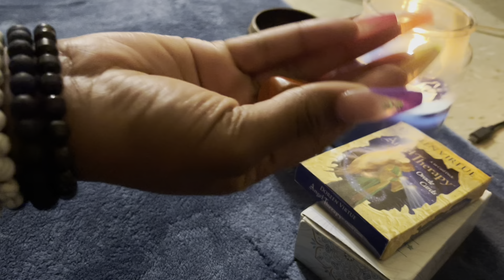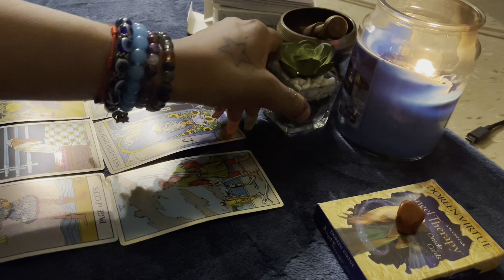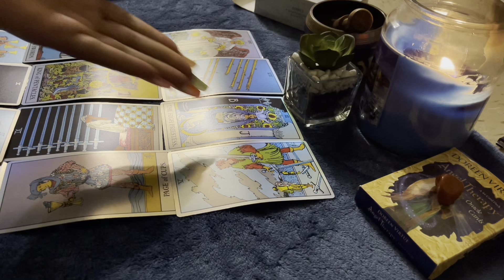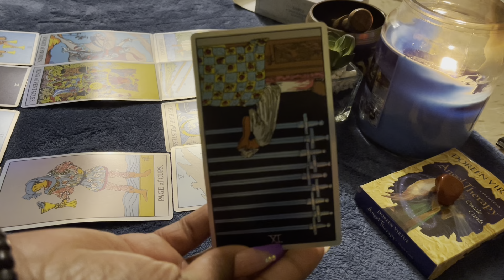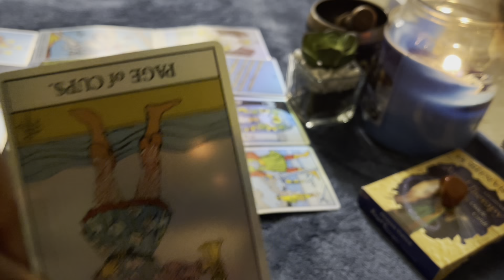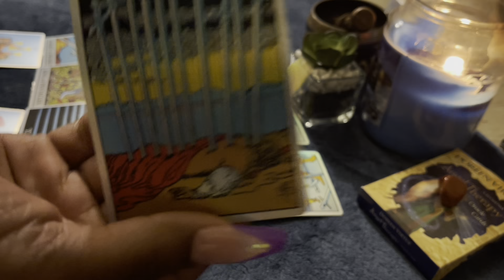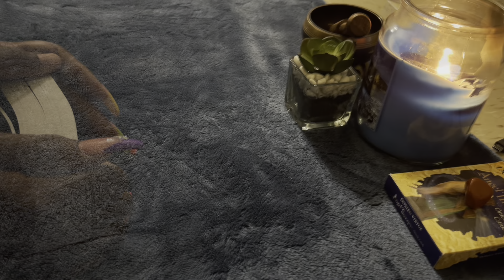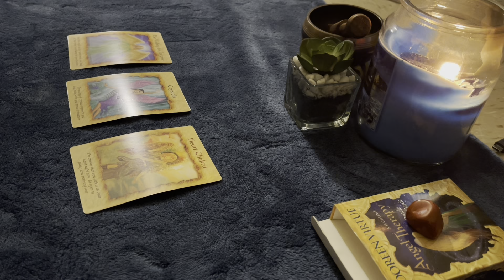ITS TIME FOR UNION PEOPLE, GRAB YA LOVER&GO BE HAPPY IN ☮️💚🧿| RIAHJAYSREALITY